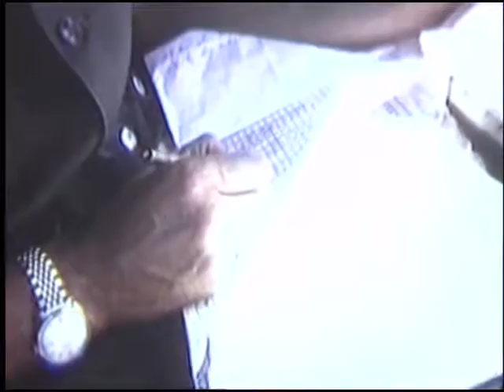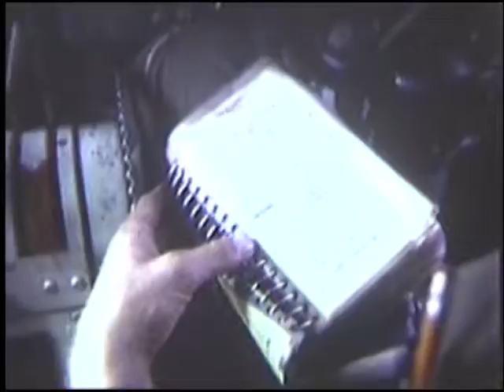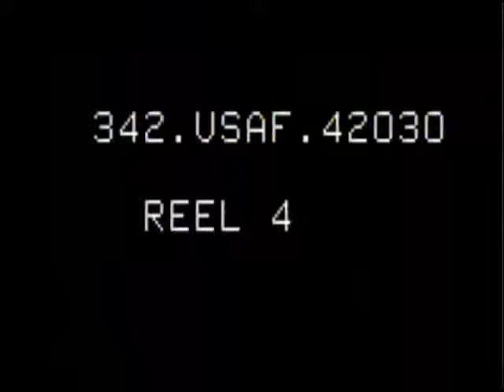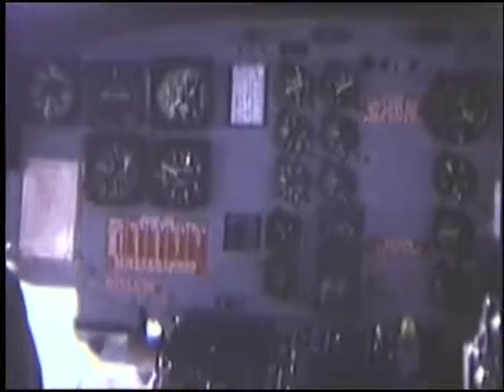Operation Attleboro II - Dau Tieng Airstrip, Vietnam (Nov. 6-9, 1966)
Coverage of C-123's of the 19th and 309th Air Commando Sq supporting Attleboro II by carrying supplies into a Special Forces Camp with small airstrip. Shows offloading operations, ground air controllers mobile team setup, direct air support by O-1E FAC (Forward Air Controller) pilots to the Big Red One Army units, A-1E, F-100 and F-5 air strikes, helicopter crash and USA UH-1D airlifting injured. Other aircraft shown are: C-123B, CV-2 and OH-13. (Shot list to follow.) Reel 1, 813': Scenes of C-123B taxiing in, USA men of 1st Inf offloading and stacking boxes of ammo -- USAF captain observing (Dau Tieng). 97' Blank AND EDITOR'S SLATE: ROLL: R30C-7F-154, 155 and 158. 121' AV's of jungle lowland, pock-marked ground, Tay Ninh mountain, base camp, artillery, suspected VC positions and USA UH-1's in flight -- intercut with AMCU looking over O-1E pilot's shoulder as aircraft comes in for landing at Dau Tieng. 419' EDITOR's SLATE: ROLL: R30C-7F-163. 423' MS's & CU of USAF ground air controllers at mike, on radio and Maj Kaiser sitting in jeep checking paperwork as UH-1's land in background. 460' Scenes of USA troops with field gear walking past cameras as UH-1D's and UH-1B's fly over. 500' MS of USA CV-2, with radar nose, taxiing by and C-123B on landing roll at Dau Tieng. 521' EDITOR'S SLATE: ROLL: R30C-7F-164. 523' AV's from rear cargo door of Dau Tieng airstrip and from C-123 cockpit during approach and landing. 572' MS's of USA CV-2 -- pan past stacked ammo to C-123B engine running. Also shows fuel drums and USA UH-1's as seen from C-123B cargo door. 621' EDITOR'S SLATE: ROLL: R30C-7F-166. 625' AELS's of F-100's making incendiary CBU passes -- bomblets bursting, low pass over jungle and dropping napalm -- shows impact. 704' AV's RV of C-1E pilot during flight and checking map. 724' EDITOR'S SLATE: ROLL R30C-7F-167. 727' ALS's of VC position and hut on river by Tay Ninh and Dau Tieng Airstrip showing C-123B, USA CV-2 and resupplies. 761' AELS of C-123B taking off from Dau Tieng. 784' AV's from backseat of O-1E during approach and landing at Dau Tieng. Reel 2, 703': LS of USA UH-1D taking off to left from field landing zone. 18' Scenes of USA 1st Inf Div personnel directing air strike info to FAC pilots and artillery operators at foxhole tent on field phone -- shows two of the men eating C-rations, and map of combat area. 97' EDITOR'S SLATE: ROLL: R33C-7F-170. 99' LS's of UH-1D's, UH-1B's and C-123B's taking off, USA troops walking past camera, UH-1's landing -- troops getting off and wlaking away as helicopters fly overhead and USA CV-2, with radar nose, on landing roll. 198' EDITOR'S SLATE: R30C-7F-190. 201' ALS & AMLS of O-1E in flight to left. 224' AELS's of F-100's dropping napalms, 500-lb bombs and strafing pass on VC concentration in jungle area -- shows burst and smoke rising form napalms. 281' ACU's over pilot's shoulder of him checking map. 300' EDITOR'S SLATE: ROLL: R30C-7F-191. 304' LS's of sunset at Dau Tieng -- USA UH-1's running up, C-123B taking off to right -- USA troops in foreground; USA CV-2 with radar nose flyover, and two C-123B's landing at Dau Tieng. 349' AV's from back seat of O-1E during takeoff from Dau Tieng, pass over airstrip, and back of pilot during flight. 398' EDITOR'S SLATE: ROLL: R30C-7F-192. 399' AV's from rear of C-123 cargo door during takeoff from Dau Tieng, including sequence of pilot and copilot at controls. 493' EDITOR'S SLATE: ROLL: R30C-7F-911. 497' AELS of A-1E and F-100 dropping ordnance -- shows explosions in jungle areas. 575' ACU FV of Capt Templin's face. 578' ACU's of smoke grenades and grease pencil markings of target on windshield of O-1E. 596' EDITOR'S SLATE: ROLL: R30C-7F-918. 599' AELS's of F-5's dropping ordnance in jungle area -- shows napalm burst, CBU drop and smoking target area. Also RV of O-1E pilot and grease pencil markings of targets on windshield of aircraft. Reel 3, 669': LS's & MS of USA UH-1D landing at Army Command Post landing zone -- shows C-rations being offloaded and helicopter taking off. 39' Scenes of C-rations being carried and stacked near landing zone and men of 1st Inf Div eating rations. 74' LS & ELS of smoke rising from napalm and GP bomb explosions and F-100 strike pass. 101' EDITOR'S SLATE: ROLL: R30C-7F-174, PT 1. 104' LS & MS's of USA troops with field gear walking past camera. 143' EDITOR'S SLATE: ROLL R30C-7F-174, PT 2. 146' MS's of C-123B engine running, artillery shells being offloaded and moved to stack by forklift. 242' EDITOR'S SLATE: ROLL: R30C-7F-181. 252' MS of C-123B taxiing by to right. 262' Scenes of USAF ground air control team operating from a jeep.

Department of Defense. Department of the Air Force
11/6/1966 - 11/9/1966